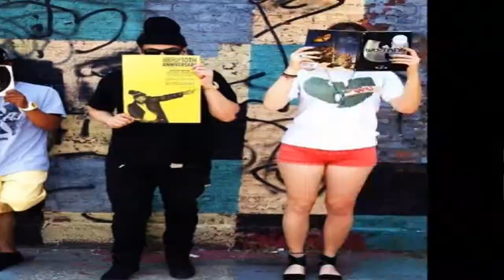Kellye J - Ghostface Killah's Most Creative Songs" - 11/17/2014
Kellye J plays some of Ghostface Killah's most creative tracks in celebration of his forthcoming album 36 Seasons.

Kellye J Plays Songs Dedicated To The Ladies

CATCH KELLYE J LIVE EVERY MONDAY MORNING @ 8AM ON WU WORLD RADIO. WATCH THE LIVE VIDEO FEED @ WU-WORLD.COM OR LISTEN TO US ON ON THE TUNEIN RADIO APP, JUST SEARCH FOR Kellye J